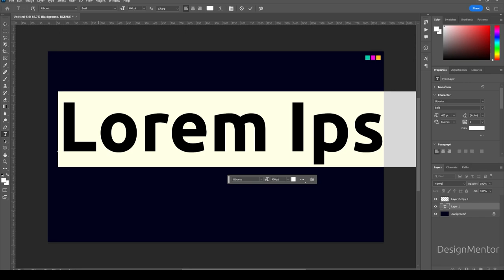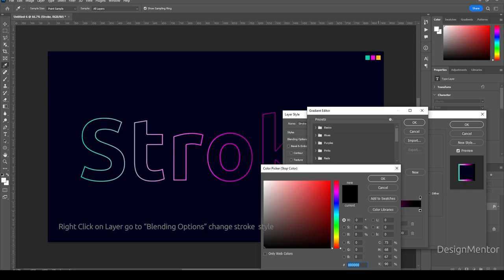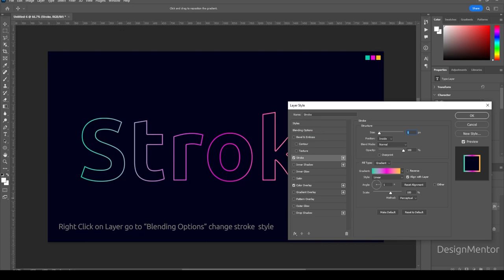How to create GRADIENT STROKE Effect in Adobe Photoshop 2023 | Design Mentor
Lets create GRADIENT STROKE in Adobe Photoshop 2023